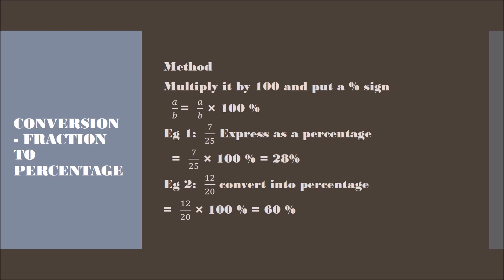Ncert class 7 maths chapter 8 Comparing Quantities/Percentage/Conversion Fraction to percentage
In this video, we convert fraction into percentage